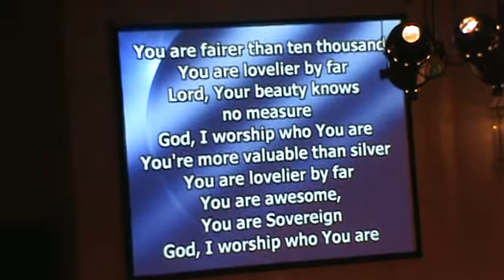Pentecostals of Charlotte -Who You Are